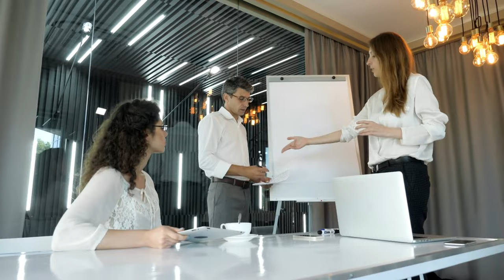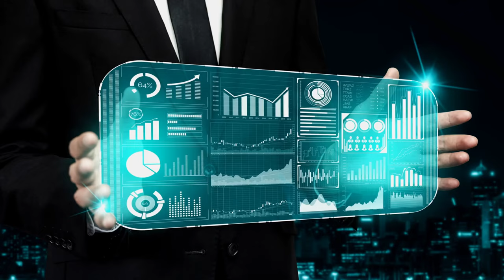How To Use Google Ads to Succeed in Real Estate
Google Adwords also known as just Google ads, are one of the most popular ways to promote any business. Real estate is no different you can promote your real estate business online with targeted real estate Google ads. In this video from Cindtoro Walter Moreira CEO of the Cindtoro agency will teach you what Google ads can do for your real estate company. Regardless of if you are a commercial or residential agent , broker or agency.

What You Can Expect From The Cindtoro YouTube Channel:
We aim to bring digital marketing to everyone - most importantly, to the people looking to grow their businesses. The Cindtoro team will cover various topics, including but not limited to tips and tricks, strategy, challenges, how-to's, client reviews, and best marketing tools.

About Cindtoro:
Cindtoro Was Founded in 2019 to provide the highest quality digital marketing services to businesses looking to grow their company online. Our marketing services are custom-made for your business's specific needs. We have tested all our marketing services to ensure their use by our clients and Cindtoro.

digitalmarketing allows businesses of all shapes and sizes to gain new clients daily. We can assist with your needs whether you own a law firm, commercial real estate agency, roofing company, medical spa, or even news website.